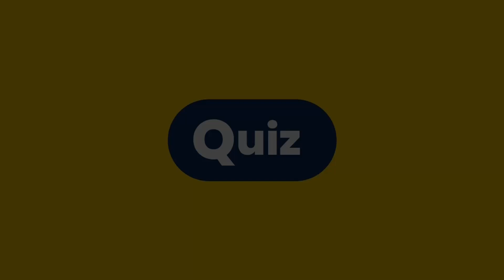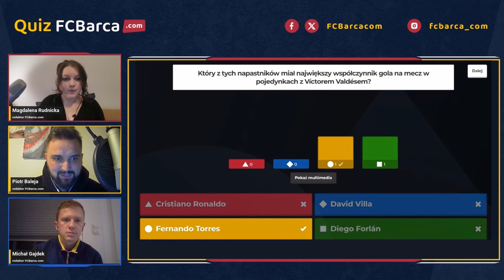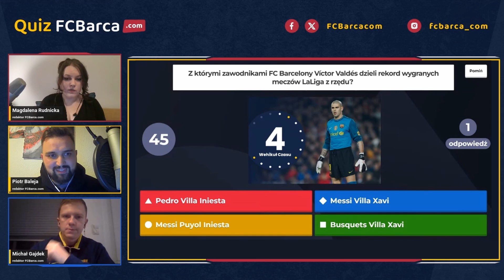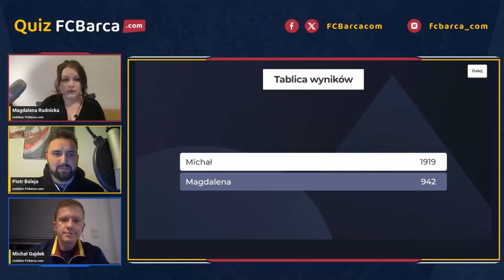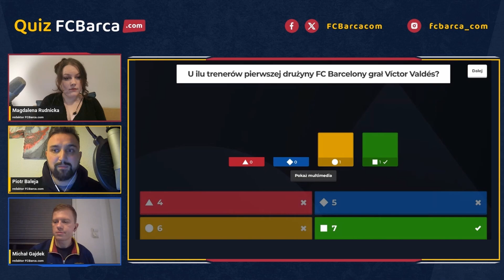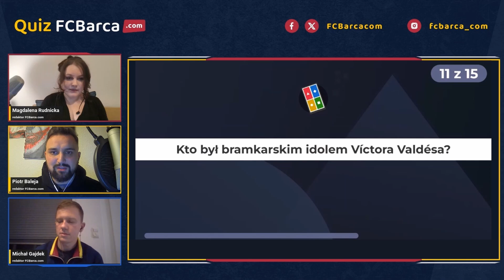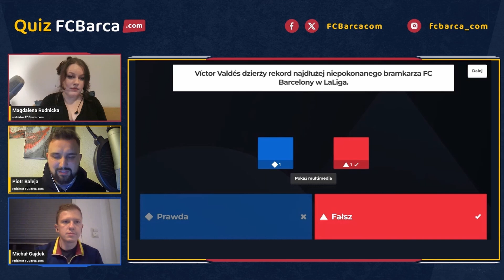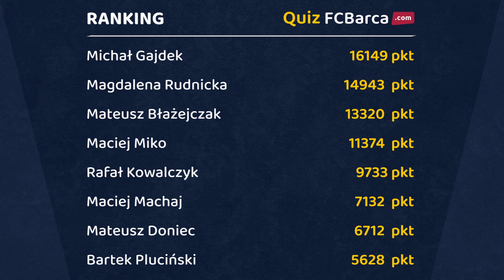Magda Rudnicka vs Michał Gajdek - Víctor Valdés | Półfinał Quizu FCBarca.com #13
Produkcja: Łukasz Surzyn
Montaż: Mateusz Rudnicki
Grafika: Robert Sadkowski
Pytania: Mateusz Rudnicki, Maciej Machaj, Rafał Kowalczyk